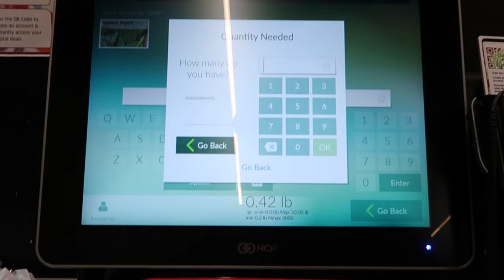Buhay Amerika | Vinz Leonardo